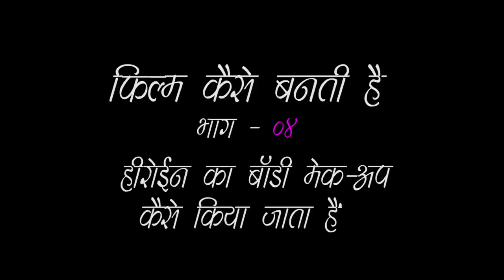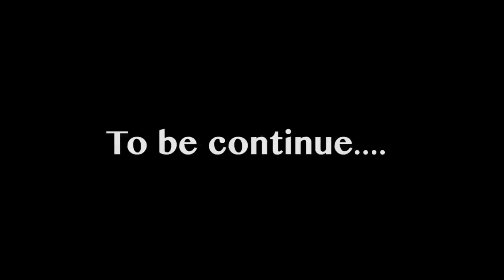Film Kaise Banati Hai Part -04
In this Video , I will show you How to make your film as a Film maker . Watch full